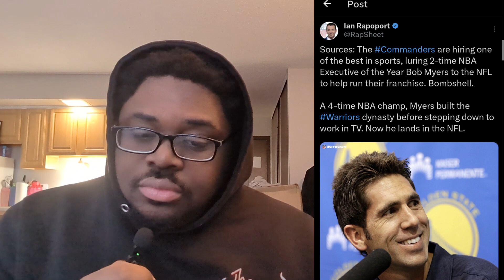NFL SEASON FINALE REVIEW/ WILDCARD WEEKEND PREDICTIONS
So I have decided to make a football series. With so much craziness that's going on in THE NFL I thought I'd give it a different spin. I'm Talking QBs and not just any QB, ones that look and talk like us. So sit back and enjoy this ride We are going on This season
       Like and Sub for more content ..we are building something special here